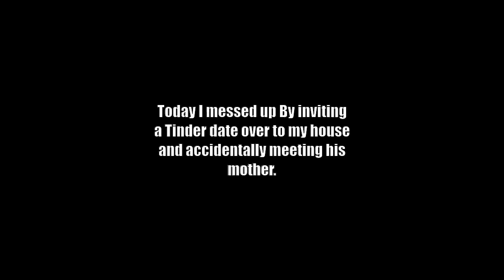Today i messed up by inviting a tinder date over to my house and accidentally meeting his mother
Enjoy the best of TIFU Reddit Sub with your host AI Andy.